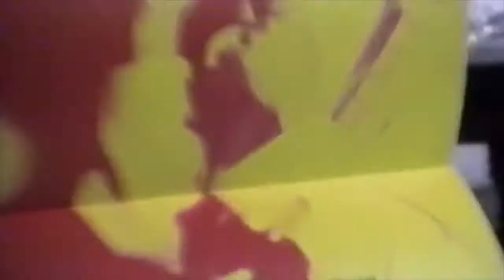Difference Engine - Providence, RI (late 1991 or early 1992?)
Difference Engine from Providence, RI playing for the first time somewhere in Providence, RI... maybe late 1991 or 1992 ?